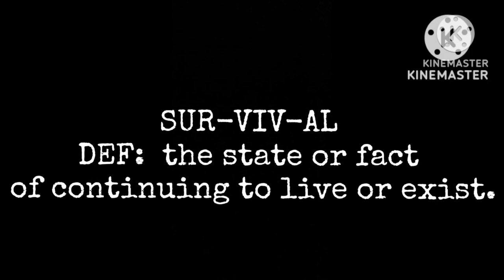SUPER EASY OFF GRID SAUNA/STEAMROOM - " it's getting hot in here"@OFF GRID LIVING AND SURVIVAL PREP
cleanse your soul and your cracks in your own DIY SAUNA / STEAMROOM.  IF YOUR ON A BUDGET AND HAVE CAMPING SUPPLIES CHANCES ARE YOU HAVE THE START OF A VERY NICE SAUNA PROJECT.